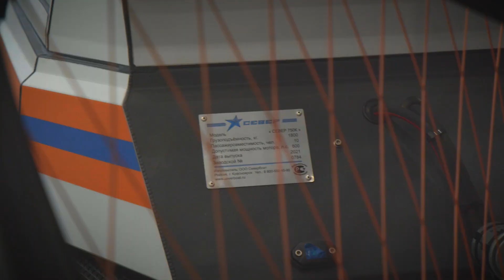АЭРОЛОДКА НОВОГО ПОКОЛЕНИЯ И СНЕГОБОЛОТОХОД ОТ КОМПАНИИ "СЕВЕР"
Группа компаний "Север" показала на международном салоне "Комплексная Безопасность" аэролодку нового поколения "CЕВЕР 750к Long" и рассказала съемочной группе Mashnews о её преимуществах.

Напоминаем, что видео выходят при поддержке Кингисеппского машиностроительного завода и информационно-аналитического портала "Технология машиностроения. MASHNEWS"